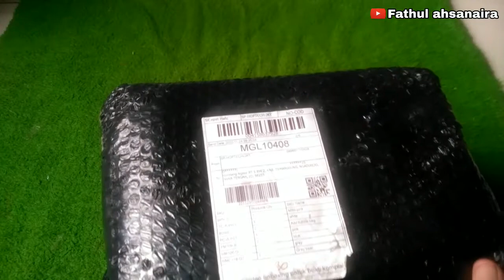Unboxing Paket bawaan anak cewek remaja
Unboxing Paket bawaan
anak cewek remaja
ada telkem, sikat botol, tas makanan, gantungan per,